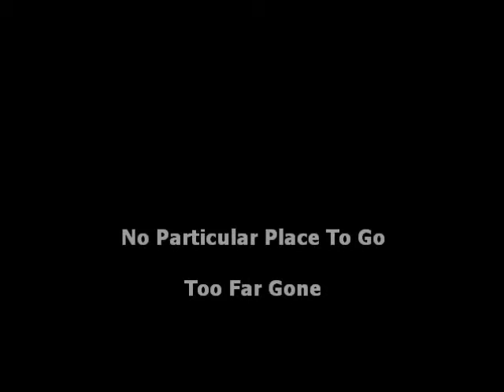No Particular Place To Go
Too Far Gone at Aigburth Peoples Hall,March 2013